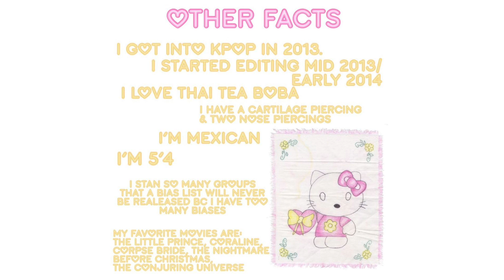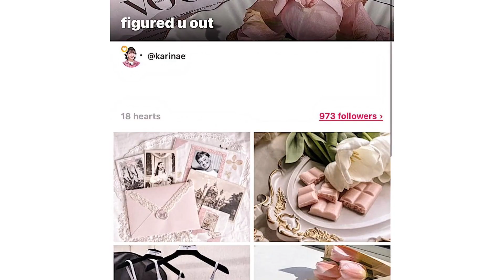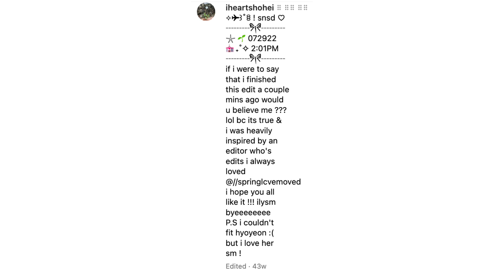shape edit compilation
all edits are made by @iheartshohei on instagram.

〔 about me 〕
⊹ what’s your name? sophia
⊹ how old are u? 16. I feel so behind all the time because I’m a slow learner. school take up a lot of my time so I barely have time to edit. when I do, my progress is slow and I don’t learn much in one sitting because time passes too quickly and I need to move on to a new task
⊹ when did u start editing? end 2020, a little after covid hit.
⊹ what apps do u use to edit your youtube videos? this changes so much honestly. currently I use capcut (ios and mac)
⊹ how would u describe yourself? self-aware (I hope?), confused, easily fascinated, understanding, random
⊹ other socials? main instagram & shape edits: @awhflcral, video edits: @phenomcnon, niche help: @flwrhvgs